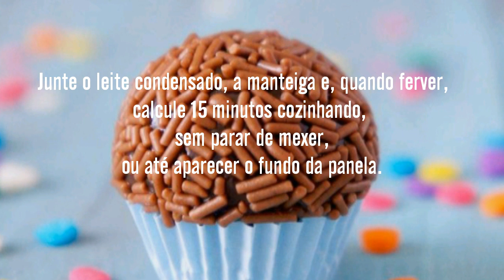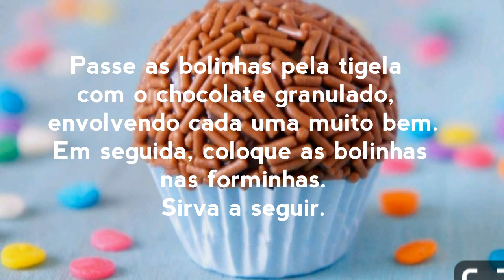Brigadeiro TRADICIONAL MUITO FÁCIL!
Olá amigos e amigas! Hoje trago a receita do queridinho de todos! Brigadeiro TRADICIONAL, e você vai se surpreender de como é fácil fazer!